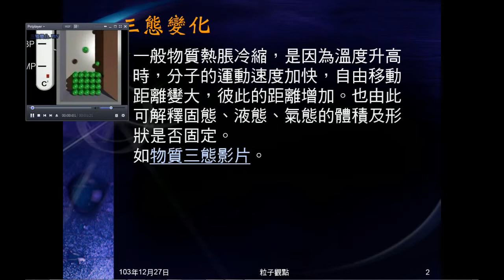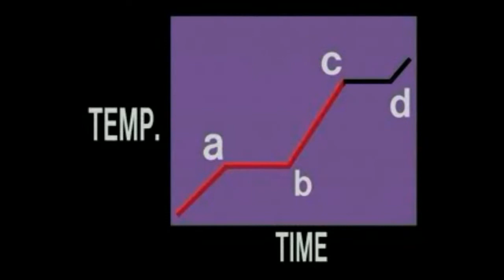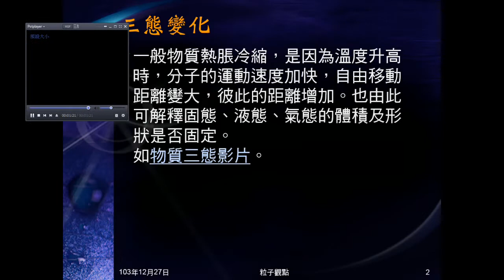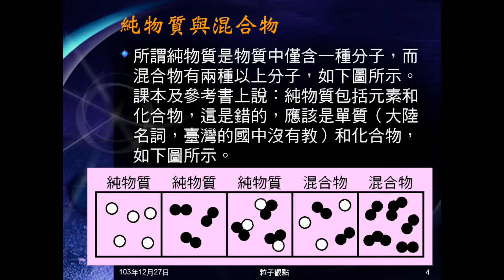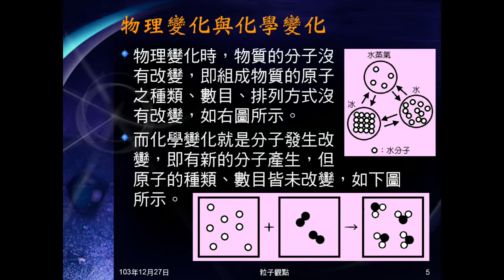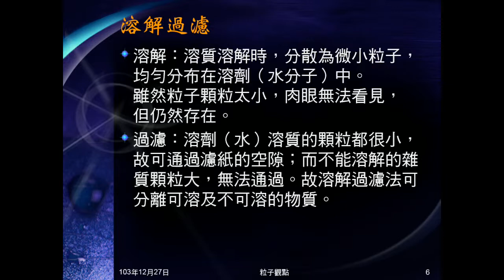103學年國二理化 元素與化合物19：粒子觀點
用粒子觀點解釋三態變化、元素化合物、純物質混合物、物理變化化學變化、溶解過濾。